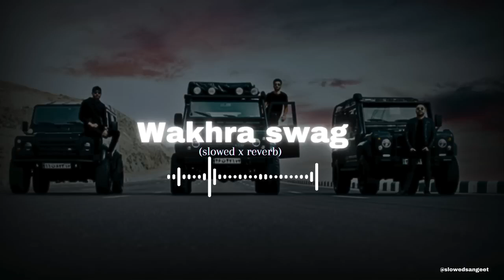Wakhra Swag (Slowed & reverb) lofi Trending Punjabi Song Sad Song Hindi